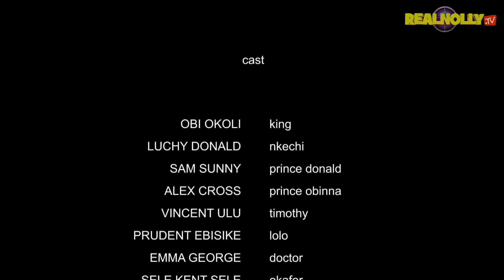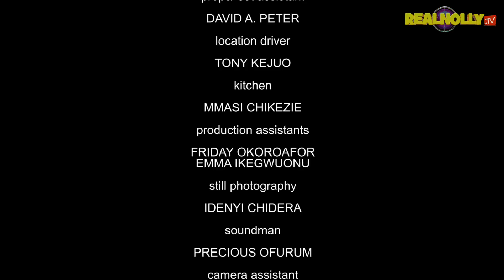ROYAL JEALOUSY (SEASON 6){TRENDING NEW NIGERIA MOVIE}-2023 LATEST NIGERIAN NOLLYWOOD MOVIE